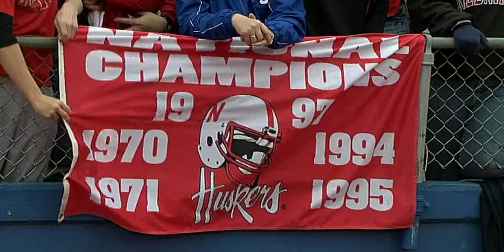2009 11 14 NCAAF Nebraska at Kansas